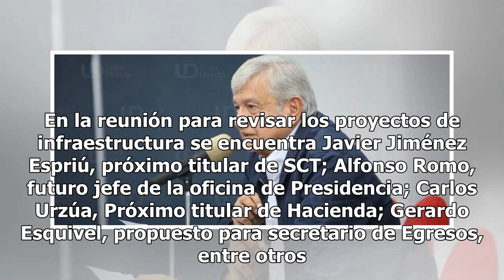AMLO revisa proyectos del NAICM y tren con equipo de transición - El Diario de Yucatán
CIUDAD DE MÉXICO (El Universal).- El presidente electo, Andrés Manuel López Obrador, se reúne esta mañana de lunes con integrantes de su equipo de transición para revisar los proyectos del Nuevo Aeropuerto Internacional de México (NAICM) y el tren del Istmo de Tehuantepec. El político de Tabasco arr...